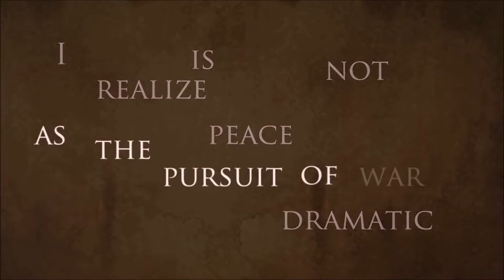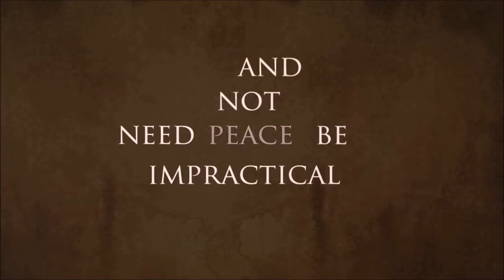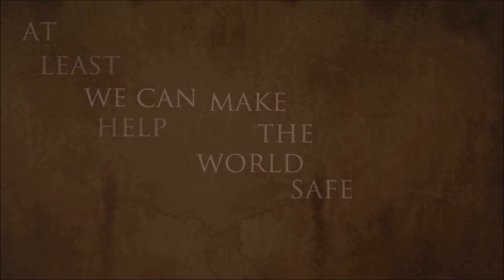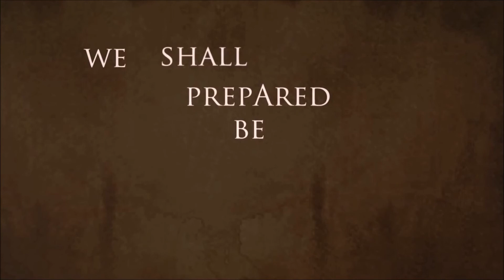Build a World of Peace (Piano Accompaniment)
John F. Kennedy's speech with my piano in the background. Enjoy!